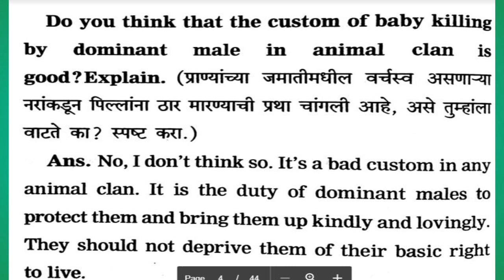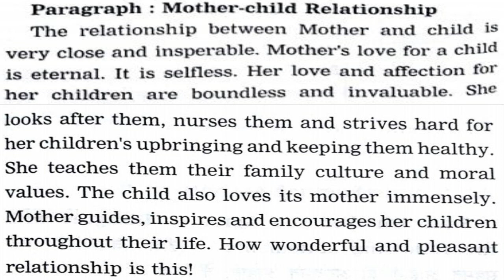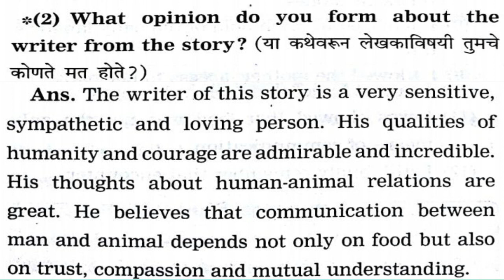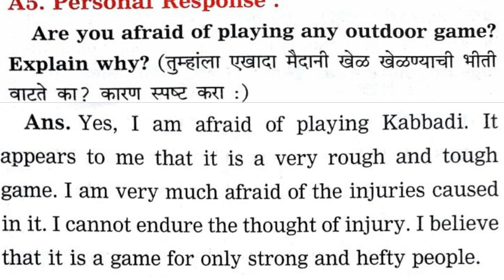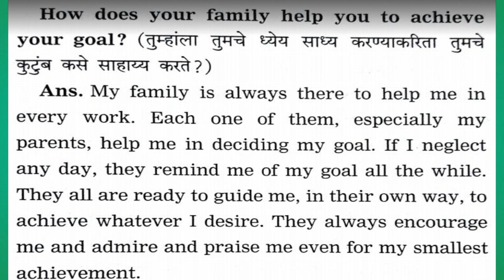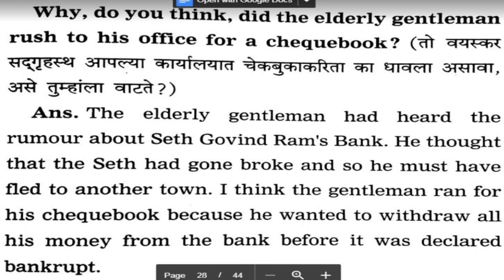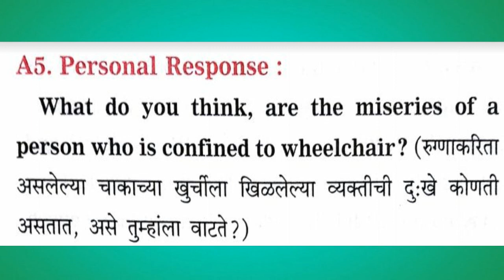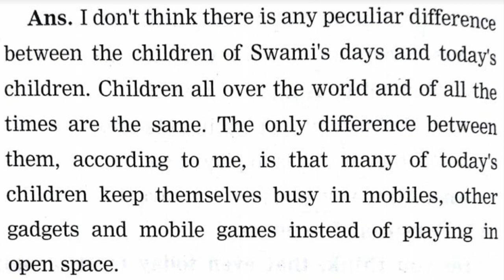LearnEnglishWithBhaleraoSir : Personal Response Question : Std.10th [L.L.] NEW SYLLABUS